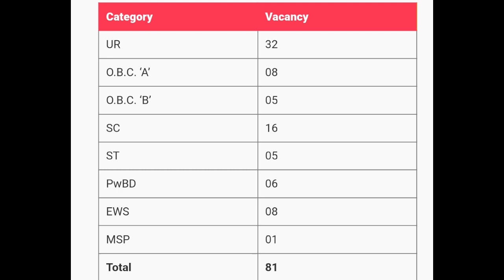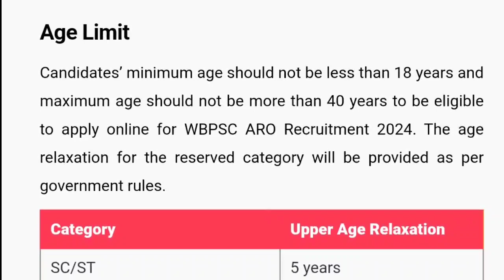WBPSC ARO Recruitment 2024 | Notification Out | Full Detail Explained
WBPSC ARO 2024 Official Notification Out Full Details Explaination by multi degree education.